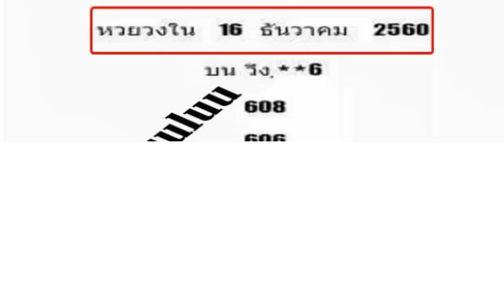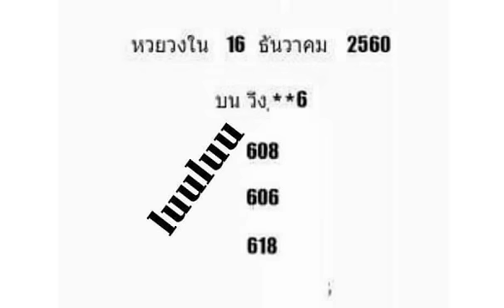หวยวงใน เลขเด็ด 3 ตัวบน งวดนี้16/12/60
เลขเด็ด Yai Tum สิบบนระยะสั้น งวด16/12/60
ชุดนี้ ล่างเน้นๆ ! หวยทำมือ เลขเด็ดสองตัวล่าง งวดวันที่ 16/12/60
หวยทำมือ เลขวิ่งปลดหนี้ คัดให้ตัวเดียวเน้นๆ เลขเด็ด งวดวันที่ 16/12/60
ให้มาแล้ว !! เลขเด็ดสามตัวบนเต็ง โต๊ด งวดวันที่ 16/12/60
ให้มาแล้ว !! เลขเด็ดคู่โต๊ด 3 ตัวบน งวดวันที่ 16/12/60
ให้มาแล้ว !! เลขเด็ดบน งวดวันที่ 16/12/60
ให้มาแล้ว !! เลขเด็ดหลักร้อย งวดวันที่ 16/12/60
หวยคนอุตรดิตถ์ ชุดสามตัวบน สองตัวล่าง หวยทำมือแม่นๆ งวดวันที่ 16/12/60 (ผลงานเข้าบน 05)
เลขเด็ด ชาติ/เหล็กใน 2ตัวล่าง งวดวันที่ 16/12/60
เลขเด็ด Thailand lottery บน-ล่าง งวดวันที่ 16/12/60
หวยฅนไทบ้าน 3ตัวบน 2ตัวบน-ล่าง งวดวันที่ 16/12/60
เลขเด็ด แมงปอ 3ตัว2ตัว บน-ล่าง งวดวันที่ 16/12/60
หวยนางฟ้าพารวย 3ตัวบน 2ชุด งวดวันที่ 16/12/60
เลขเด็ด หวย @kong งวดนี้ คนนี้จะถูกหวย งวดวันที่ 16/12/60
ให้มาแล้ว !! เลขเด็ดสามตัวตรง งวดวันที่ 16/12/60
เซฟเก็บไว้เลย !! เลขเด็ดสองตัวล่าง งวด 16/12/60 (งวดที่แล้วเข้าเต็มๆ)
จัดไป เด็ดเด็ด !! หวยหนุ่มนาหว้า แนวทางงวดนี้ 16/12/60
จัดไป !! หวยสามตัวบน สองตัวล่าง งวดวันที่ 16/12/60
สรุปหวย บน-ล่าง งวดวันที่ 16 ธันวาคม 2560
เลขเด็ด ใบแจ้งเตือน งวดวันที่ 16 ธันวาคม 2560
จัดให้ชม !! หวยจิรธิภัทร์ เซียนอยู่ตึก งวด 16/12/60 งวดที่แล้วเข้า 2 ตัวบน
จัดไป !! หวยเลขผีบอก 2 ตัวเน้นๆ งวดประจำวันที่ 16 ธันวาคม 2560
มาแล้ว ก่อนใคร !! เลขเด็ด ลูกพ่อวิษณุกรรม บน-ล่าง งวดวันที่ 16 ธันวาคม 2560
จัดให้ชม !! หวยดัง ตรัง คำชะโนด ชุด 3 ตัวบน งวดวันที่ 16/12/60
หวยทำมือ เกิดมาฆ่าเจ้ามือ สูตรทดลอง 2 ตัวบนคู่โต๊ด งวดวันที่ 16/12/60 (สถิติหวย 5 งวดซ้อน)
เลขเด็ด ชุด 3 ตัวบน งวดวันที่ 16 ธันวาคม 2560
จัดว่าเด็ด !! หวยยอดเซียน คนบึงกาฬ งวดวันที่ 16/12/60
จัดไป !! เลขวิ่ง หวยเสือซ่อนเล็บ งวดวันที่ 16/12/60
เด็ดจริง !! เลขเด็ด หวยคนอุตรดิตถ์ 3 ตัวบน 2 ตัวล่าง งวด 16/12/60
มาแล้ว ชมเลย !! เลขเด็ด 2 ตัวบน-ล่างเด็ดๆ งวดวันที่ 16/12/60
เลขเด็ด หวยซอง เลขนำโชค 3ตัว 2ตัว งวดวันที่ 16/12/60
จัดให้ชม !! หวยซอง เลขลับพิเศษ งวดวันที่ 16/12/60
จัดว่าเด็ด แท้แน่นอน !! หวยดัง ตรังคำชะโนด งวดวันที่ 16/12/60
จัดไป !! เลขเด็ดชุด 2 ตัวล่าง แม่นมากๆ งวด 16/12/60
เอาใหม่! หวยใบเขียว ชุด 2 ตัว บน-ล่าง งวดนี้16/12/60
หวยตารางเลขเด่น มาครบ 3 ตัวบน งวดนี้16/12/60
ให้มาแล้ว !! เลขเด็ด อ.ว่าน 3 ตัวบน งวดที่ 16/12/60
หวยทำมือคัดเน้นๆ!! เลขเด็ดสามตัว จัดให้ 4 ชุด หาซื้อไว้เลย งวดวันที่ 16/12/60
จัดว่าเด็ด !! หวยทำมือ กัปตันใหญ่โต งวด 16/12/60
จัดให้ชม ชัดชัด !! เลขเด็ด หวยอ.สม งวดวันที่ 16/12/60
จัดไป ชมก่อนใคร !! หวยทำมือ อ.วันชัย งวดวันที่ 16/12/60
มาแล้ว ชมก่อนใคร !! หวยทำมือ หวย อ.ธนากร งวดวันที่ 16/12/60
เขาว่าเด็ด จัดให้ชม !! หวย อ.ทร งวดวันที่ 16/12/60
จัดไป ชมและเช็คไว้เลย !! เลขเด็ดบนชุดหางเดียว (100%) งวด 16/12/60
มาแล้ว !! เลขเด็ดล่างชุดหางเดียว 100% งวด 16/12/60
งวดนี้อาจารย์ให้แล้ว หวยธนากร งวดวันที่ 16/12/60
รวยตลอดปี!! หวยพิชิตล่าง เลขเด็ด อ.ธนะวัฒน์ งวดวันที่ 16/12/60 (สถิติหวยเข้ามาแล้ว 8 งวดซ้อน)
ฟันธงเน้นๆ!! หวยอ.ธนูทอง ชุด 3 ตัวบน 2 ตัวล่าง งวดนี้16/12/60
มาแล้ว !! หวยซอง ผ่าเลข งวดวันที่ 16 ธันวาคม 2560
หวย T.W.C. ชุดเลขเด่น ชุด3ตัว ชุด2ตัว งวดวันที่ 16/12/60
มาแล้ว!! ชุดเด็ดหวย 3ตัวบนเน้นๆ งวดนี้ 16/12/60
หวยหนุ่มนนำโชค สูตรบน-ล่าง 3ตัว2ตัว งวดนี้ 16/12/60
มาแล้ว ตามกันต่อ !! หวยซองนกตาทิพย์ งวด16/12/60 ได้เลขชุดนี้?
เข้าเน้นๆ! หวยคู่โต๊ด แม่นเวอร์ 2 ตัวบน งวด16/12/60
เน้น 3 ตัวตรง! หวย Jack.bussTop ชุด 2-3 ตัว บน-ล่าง งวดนี้16/12/60
มาแล้ว !! เลขเด็ด คนสัมผัสเลข 3 ตัวบน 2 ตัวล่าง งวดนี้16/12/60
มาแล้ว จัดเต็ม !! เลขเด็ด เลขพ่อปู่ฤาษีตาไฟ งวด 16/12/60
จัดว่าเด็ด !! เลขเด็ด สมบัติกุมาร แนวทางบนล่างงวดนี้ 16/12/60
มาแล้ว !! หวยตาราง อ.ธีระเดช แนวทางรัฐบาลแม่นๆงวดนี้ 16/12/60
มาแล้ว !! หวยอ.สมดี บุตรงาม แนวทางแม่นๆงวดนี้ 16/12/60
ใครยังตามอยู่มาเอาไปลุ้น! หวยลูกพ่อวิษณุกรรม งวด16/12/60 วิ่งเลย..ได้ตังค์
มาแล้ว !! หวยเด็ด เลขเด็ด ดาวเด่น บน-ล่าง งวดวันที่ 16/12/60
จัดไป !! หวยมังกร เมรัย ชุด 2 ตัว บน-ล่าง งวดนี้16/12/60
หวยทำมือ อ.คำชอบส่วนตัว เลขเด็ดสามตัวบน งวดวันที่ 16/12/60
จัดว่าเด็ด !! หวยเด็ด เลขนางฟ้า ชุด 2-3 ตัว บน-ล่าง งวดนี้16/12/60
ปล่อยออกมาแล้ว!! เลขเด็ด ฅ.ฅน ศรีสะเกษ งวด16/12/60 เข้าเน้นๆอีกแล้ว
จัดว่าเด็ด !! เลขเด็ด หวยตรัง คำชะโนด งวดวันที่ 16 ธันวาคม 2560
มาแล้ว !! หวยวงใน 3 ตัวบน งวดวันที่ 16 ธันวาคม 2560
จัดสิรออะไร !! เลขเด็ด หวยThailand Lottery สามตัวบน งวด 16/12/60
เรียงเบอร์! หวยซอง 7 เซียน V.I.P. ให้โชค บน-ล่าง งวด 16/12/60
จัดไป !! เลขเด็ด คนล่าฝัน 3 ตัว 2 ตัวบน-ล่าง งวด 16/12/60
เลขเด็ด ลูกข้าวเหนียวสั่งลุย งวด 16/12/60 งวดที่แล้วเข้า 2 ตัวบน